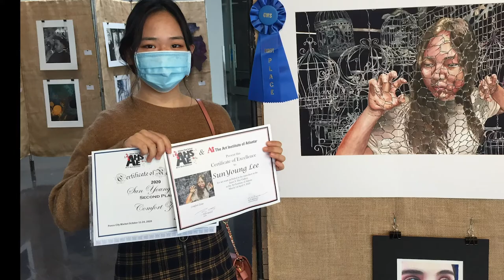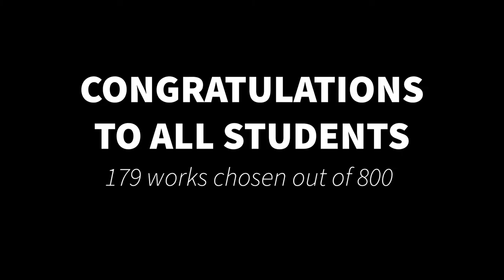Atlanta High School Art Exhibition 2020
Davon Jackson shot and edited this project. Some video clips and stills were shot by Becky Raffalovich. This "virtual" gallery walk-through shows off the art and artists from the 2020 Atlanta High School Art Exhibition at Ponce City Market.